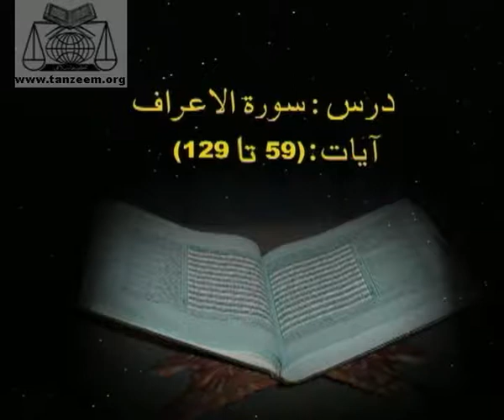(1/6) Dars.34 - Bayan ul Quran (Dr. Israr Ahmed)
7 - Al-A'raf - Ayet No. 59 - 129